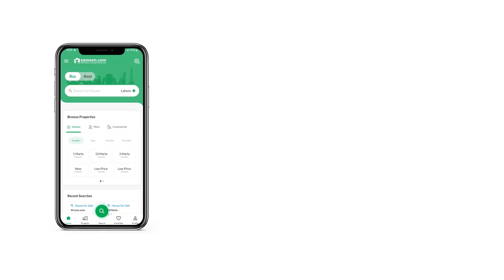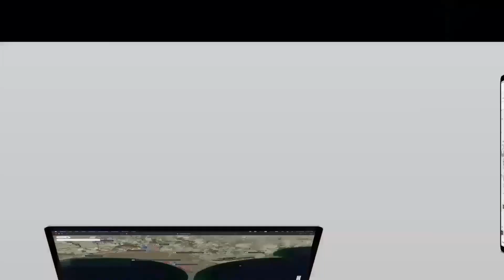16 MARLA COMMERCIAL PLOT FOR SALE IN PHASE 7 BAHRIA TOWN RAWALPINDI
AoA
Sir/Madam
If You Want To Live In An Environment Which Is Absolutely Secured And Peaceful Then It Is The Right Time And The Right Place To Invest Your Money. Grab This Auspicious Opportunity To Execute Your Dreams Into Reality.